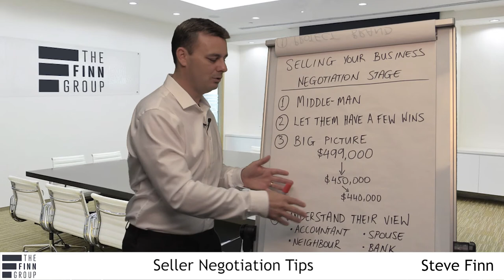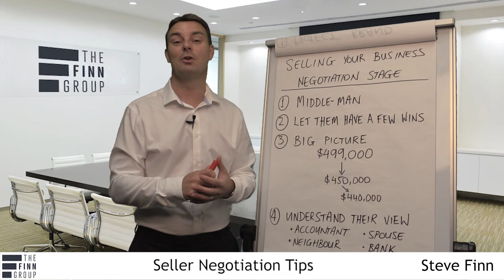Seller Negotiation Tips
Steve Finn takes you through some tips around the negotiation stage when selling your business.